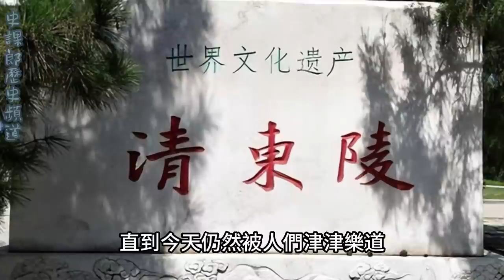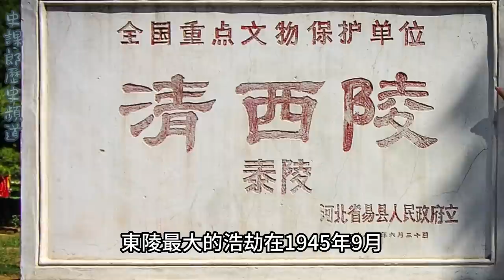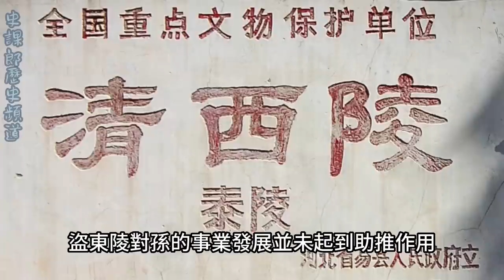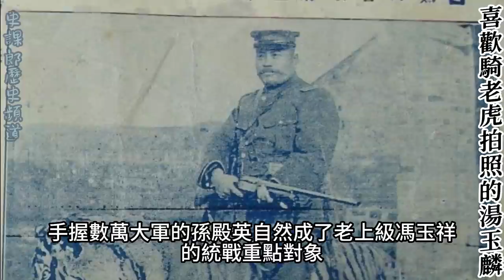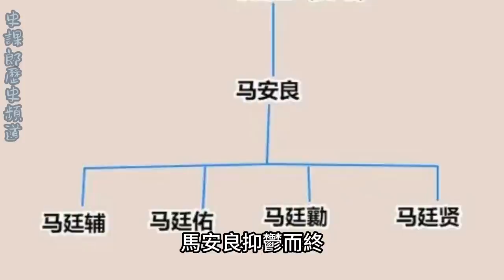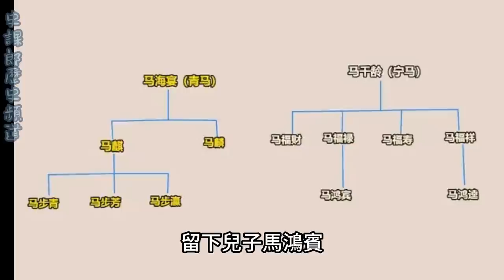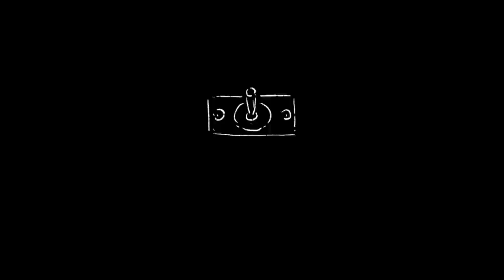寧夏往事：四馬拒孫 | 孫殿英受命進軍大西北，爲何卻被四面圍攻？| 如果他成功了，就沒有馬家軍了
1933年冬，孫殿英以奉命屯墾為名，率大軍進攻寧夏，志在吞併西北。馬鴻逵、馬鴻賓、馬步芳、馬步青等恐被各個擊破，地盤難保，乃聯合拒孫，史稱：“四馬拒孫”戰爭。